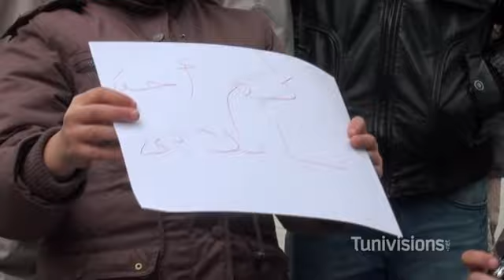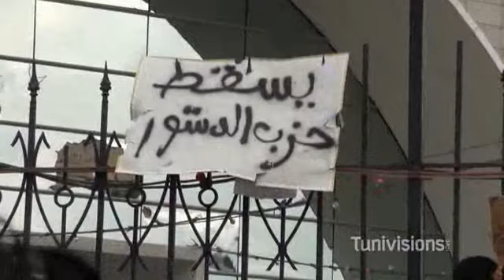RCD... DEGAGE تظاهرا لحل حزب التجمع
Manifestation pacifique pour le départ du parti politique RCD devant son siégé de - Tunis
(by mako in 2011)